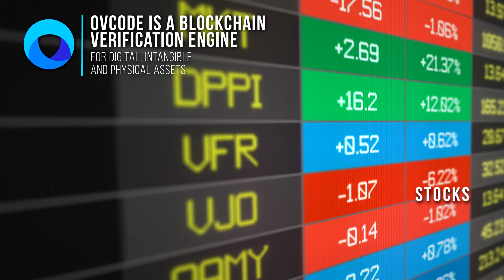OVCODE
OVCODE is a Blockchain verification engine for digital, intangible and physical assets. It is a platform that establishes the truth, accuracy and validity of assets using Blockchain technology. OVCODE is built to become the digital seal of trust for your protection in the digital world.